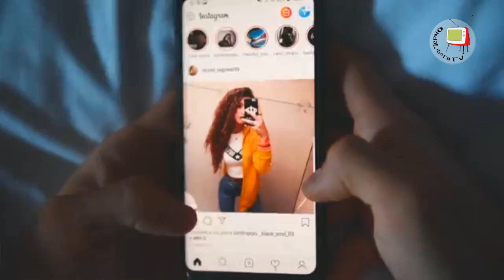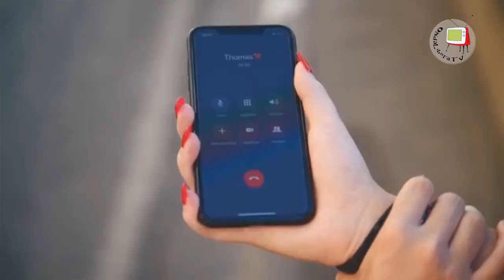'Me Ama' il nuovo pezzo di SPEED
Il rapper forsempronese ci presenta il suo ultimo video. Un pezzo che arriva subito, girato tra Firenze, Riccione e Rimini. L'uso dello spagnolo intercalato dall'italiano dà un segno a questo brano che entra prepotente in chi lo ascolta. Speed non si adagia sugli allori e sta già realizzando nuovi pezzi e nuovi video.  Il successo che lo sta travolgendo come un'onda non gli ha montato la testa e resta con i piedi ben piantati a terra. Poliedrico e simpatico questo giovane ci piace.